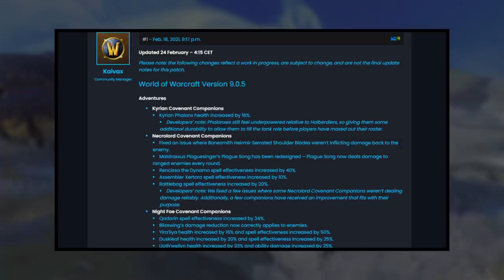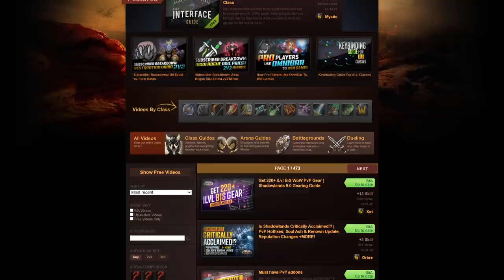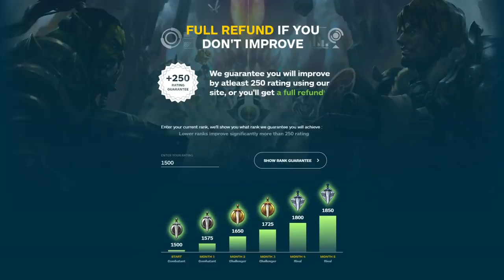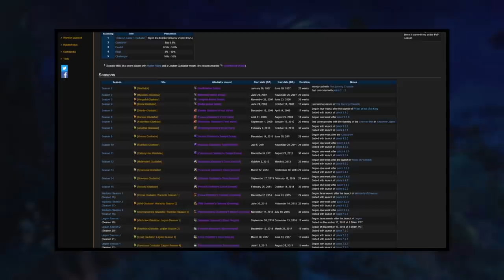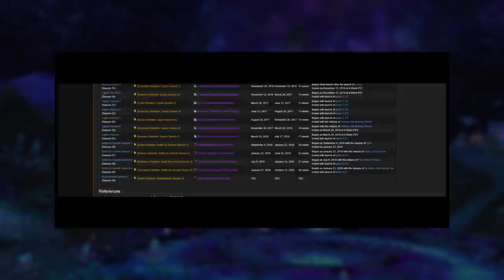NEW PvP TALENTS COMING IN 9.1, PvP SCALING RETURNING + MORE!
0:00 - Intro
0:36 - More 9.0.5 Changes
5:25 - PvP Talent Refresh
6:34 - Cross Faction Queuing
7:38 - PvP Scaling
8:57 - TBC Arena Seasons & Upgrades

Concepts: world of warcraft,wow,shadowlands,wow guide,wow pvp,world of warcraft gameplay,wow shadowlands,asmongold,bellulargaming,asmongold tv,bellular,madseasonshow,taliesin and evitel,bellular news,wow arena,wow pvp guide,wowhead,asmongold reacts,wow news,shadowlands wow news,wow pvp news,9.0,demon hunter,resto druid,mistweaver monk,holy paladin,warlock,affliction,destruction,assassination rogue,shaman,elemental,restoration,resto shaman,enh shaman,enhancement,legendary,covenant,necrolord,fleshcraft,exploiter,surging shots,doomblade,buffs,nerfs,9.0.5,wow patch changes